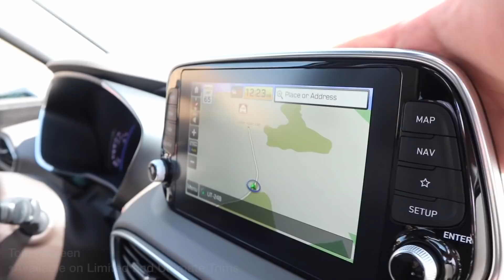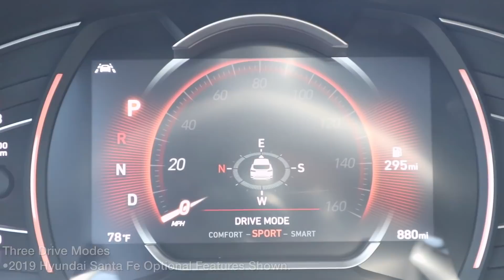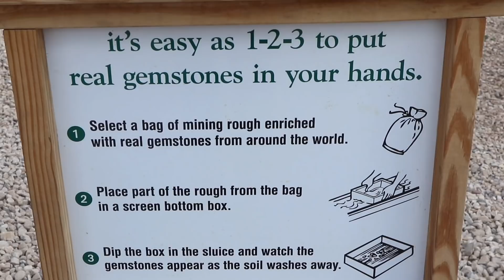Let's MOVE HERE!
We had a fun filled weekend in the gorgeous state of Utah FuelingQualityTime in a new 2019 HyundaiSantaFe ! This is an ad for Hyundai.